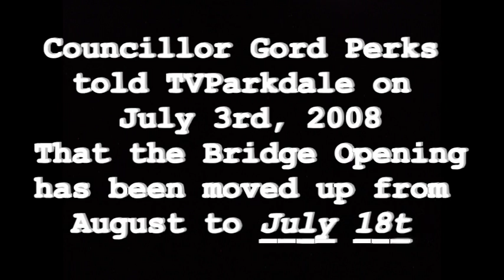You CAN Beat City Hall--These Folks DID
Update on Bridge Crossing Guards. A small group of dedicated people not only help their neighbours but also, prove you CAN change City Hall!

EPIC WIN!

Public Domain